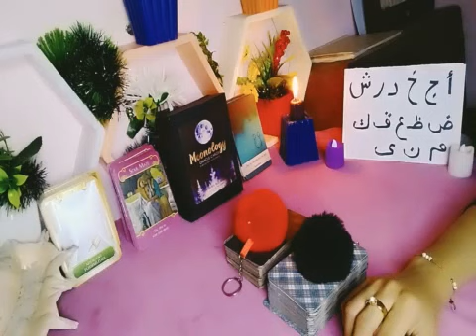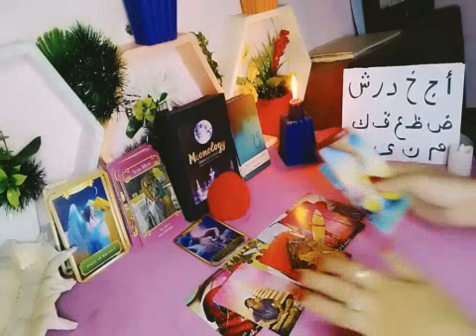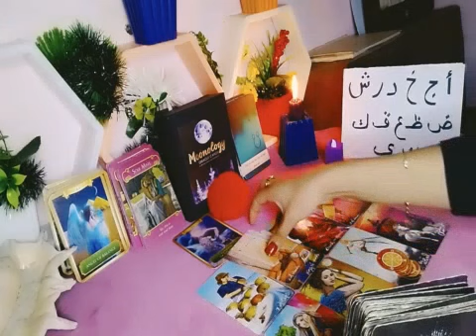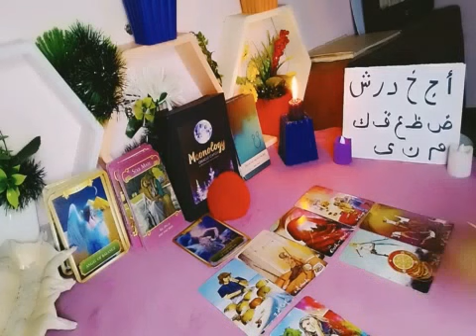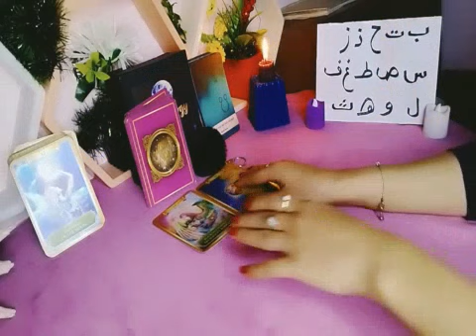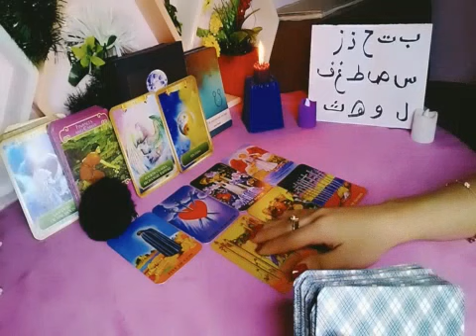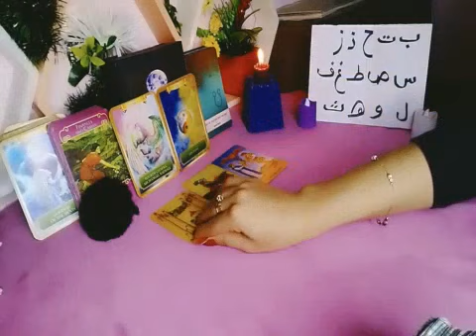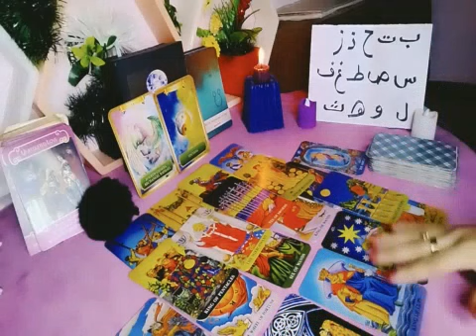حط شخص انت معجب به فى بالك شوف هل معجب بيك هو كمان ايه الى عاجبه فيك شكلك روحك شخصيتك وعاوز ايه منك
بأول حرف من أسم الشخص 💛

المجموعة الاولى❤ أ ج خ د ر ش ض ظ ع ق ك م ن ى

 المجموعة الثانية⚡ب ت ح ذ ز س ص ط غ ف ل و ه‍ ث